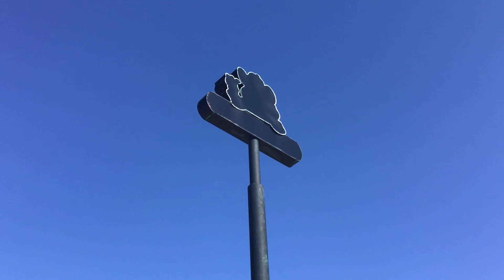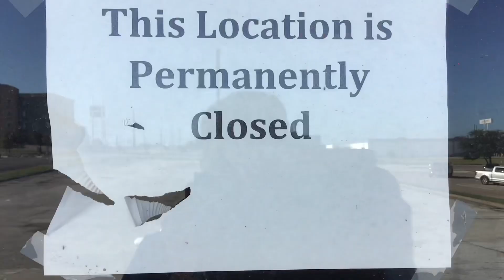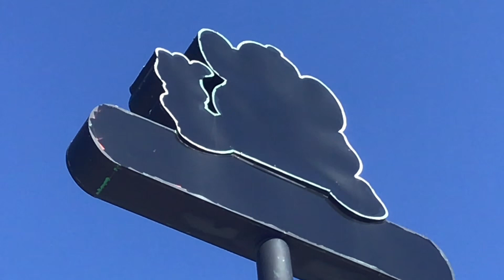Abandoned Charles Cheese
I went to White Settlement’s abandoned Chuck E. Cheese that was shut down to see a place I went to quite a bit as a child. Now it’s just a burning memory. Don’t take anything for granted, especially places filled with great memories.